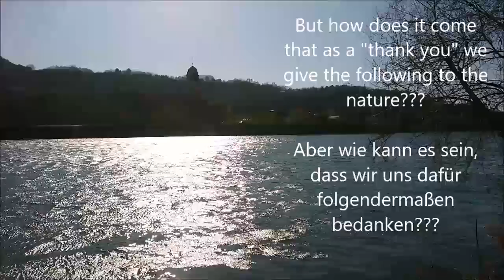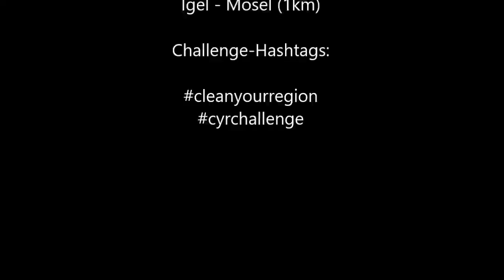cleanyourregion (1st part), Igel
Hallo zusammen,
die aktuelle Krise gibt uns auch eine Chance - unsere Region sauberer zu machen! Nimmt an unserer Challenge teil, nutzt Eure freie Zeit und macht Eure Region sauberer (und wandert gleichzeitig). Teilt dieses Video gerne, fordert Eure Freunde heraus und postet Fotos von Euren Müllsäcken unter

Wir nominieren Euch alle!

Bitte berücksichticht entsprechende Sicherheitsregeln in Eurer Region (z.B. 1,5m Abstand, max. 2 Personen usw.).